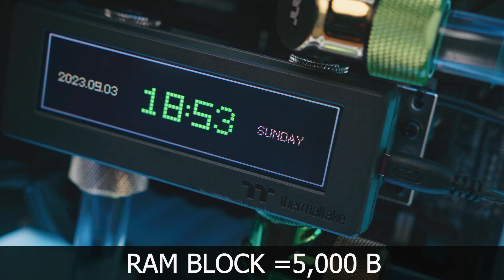ประกอบชุดน้ำเปิด Custom ต้องใช้เงินเท่าไหร่ | GuRu Time By TT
GuRu Time By TT
คลิปนี้แนะนำเรื่องราวเกี่ยวกับการประกอบชุดน้ำระบบเปิดแบบ Custom
ต้องวางงบประมาณเท่าไหร่และต้องวางแผนอย่างไรบ้างในการติดตั้ง
หรือประกอบชุดน้ำ